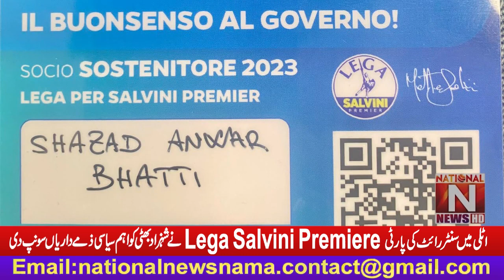Italy Lega Salvini Premiere entrusted Shahzad Bhatti with important political responsibilities